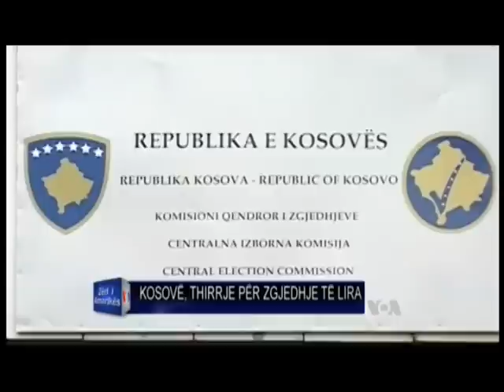ZGJEDHJET NE KOSOVE AMBASADORJA E SHBA APELON PER ZGJEDHJE TE LIRA E TE NDERSHME LAJM